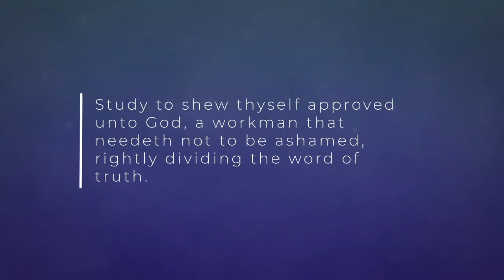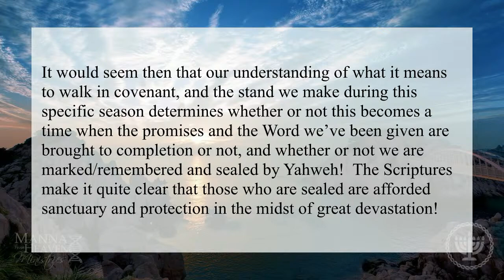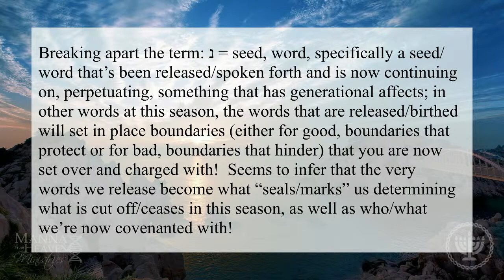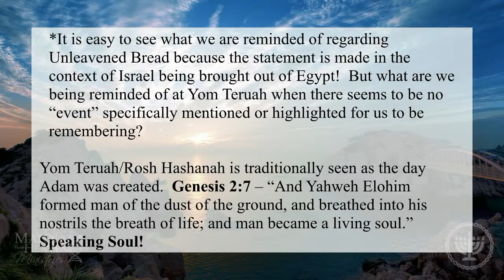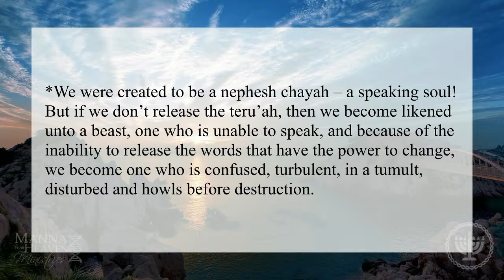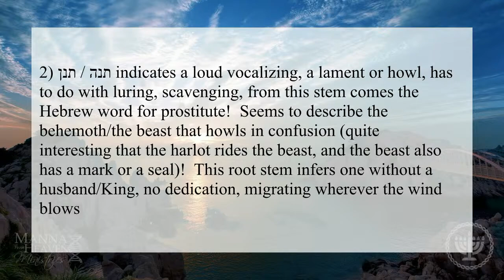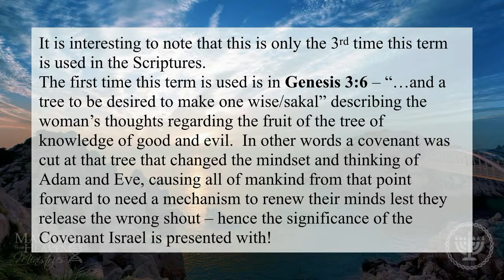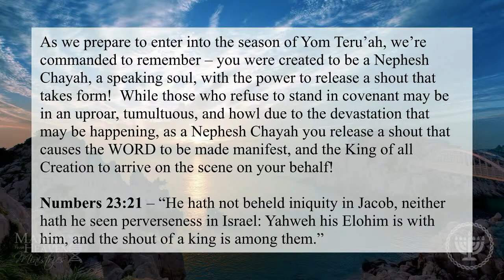Nitzavim || Brittney Scott 9.4.21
Teaching on the Torah Portion Nitzavim - "Standing" by Brittney Scott, with special attention on the connections to the upcoming Fall Festivals!

For notes, or more information, or to help support the continued work of this ministry, visit our